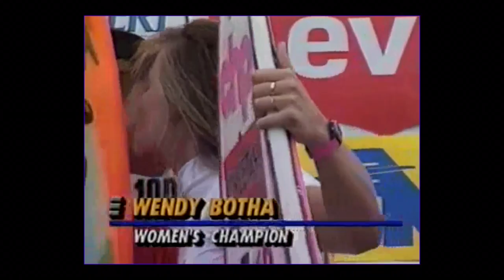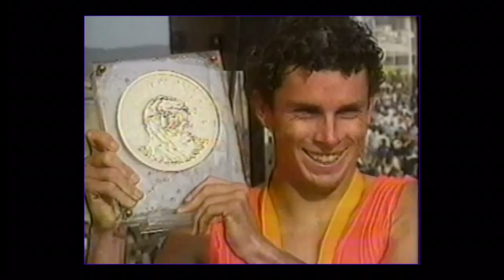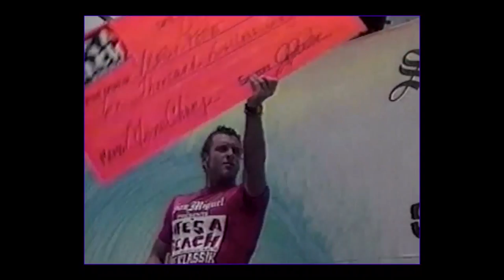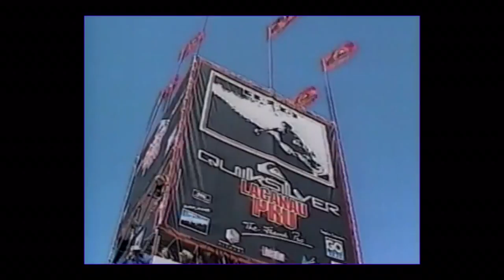1990 ASP Pro Surfing Season - All The Events - Featuring Tom Curren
1990 ASP Pro Surfing Season - All The Events - Featuring Tom Curren.
Others include: Rob Bain, Damien Hardman, Martin Potter, Todd Holland, Sunny Garcia, Mike Parsons, Fabio Gouveia, Barton Lynch, Nicky Wood, Tom Carrol, Gary Kong Elkerton, Kelly Slater some surfing & interview.